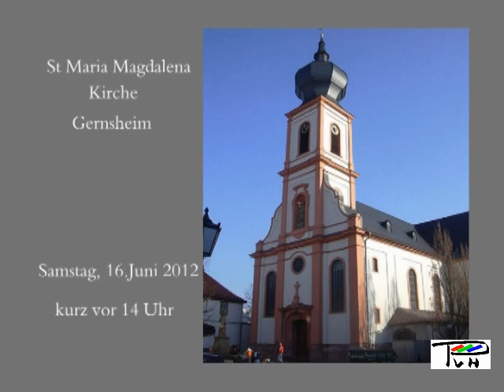Hochzeit in Gernsheim